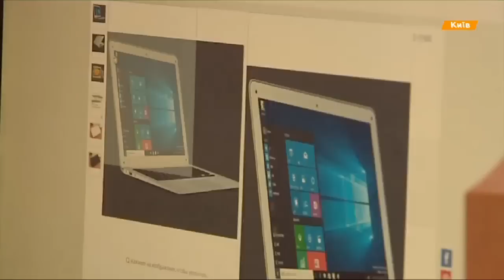У нас нервы крепче. Как бойцы АТО испытывают боевиков